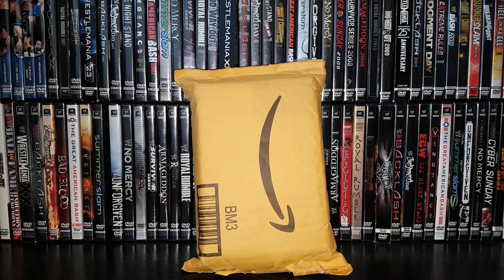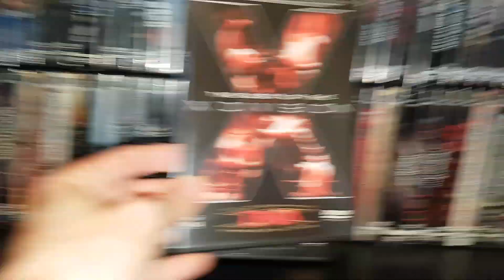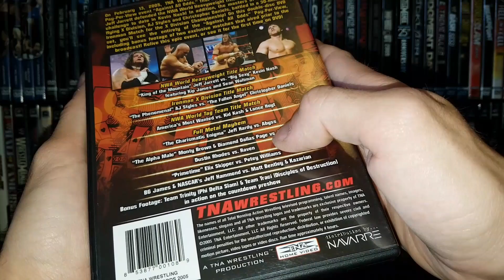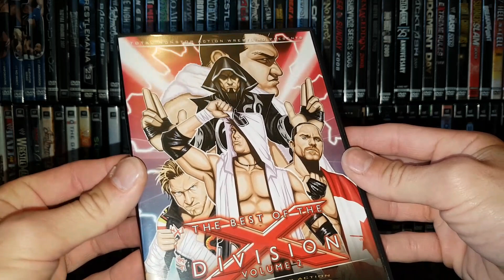UnBoxing 3 rare TNA DVDs